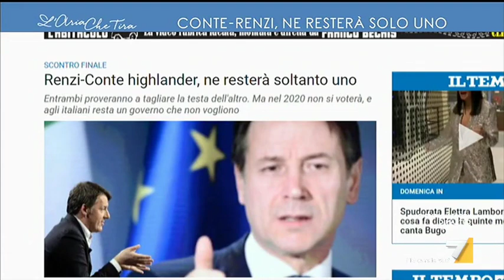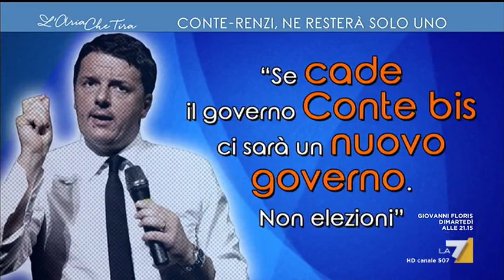La lettura di Ettore Rosato: "Conte si è già tolto di torno Di Maio e ora lavora per ...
Ettore Rosato (Italia Viva): "Noi non abbiamo né interesse né voglia di mettere in difficoltà questo governo, di mandare a casa Conte, non è nei nostri programmi. Però siamo coerenti sulle nostre posizioni e rispettiamo quelle degli altri".